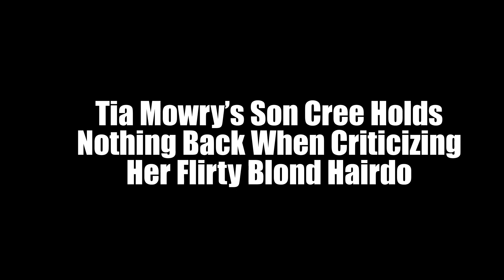Tia Mowry’s Son Cree Holds Nothing Back When Criticizing Her Flirty Blond Hairdo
Tia Mowry may want to give her son, Cree Hardrict, a heads-up the next time she wants to switch up her look. Mowry has been testing out a flirty blond bob hairdo in several of her recent social media posts.